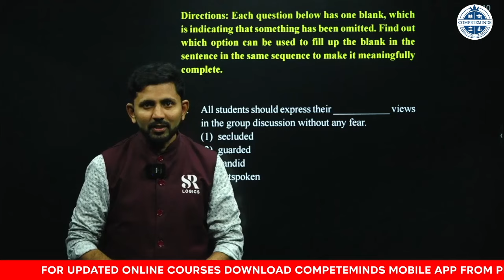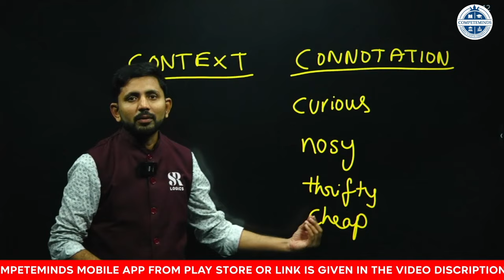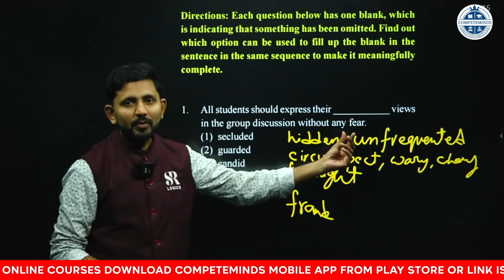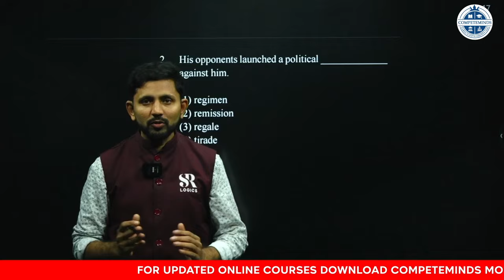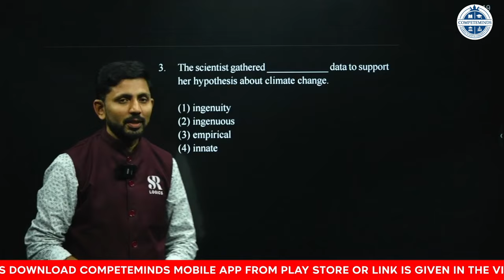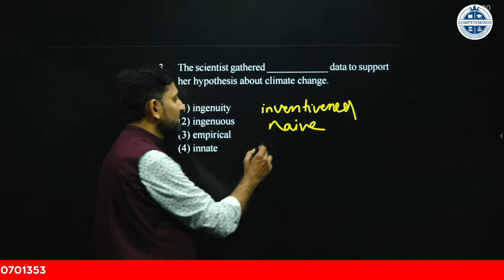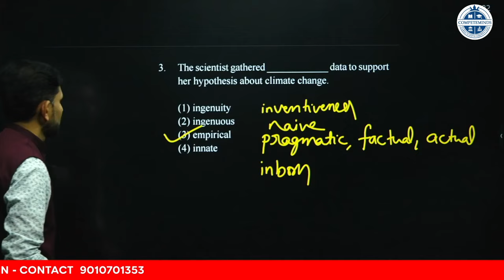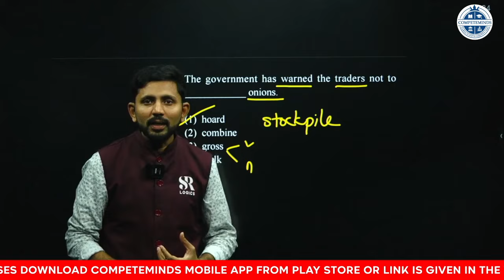Dus ka Dum | IBPS RRB PO & CLERK SPECIAL | TOPIC OF THE DAY | ENGLISH | SOLVE IN 5 SEC